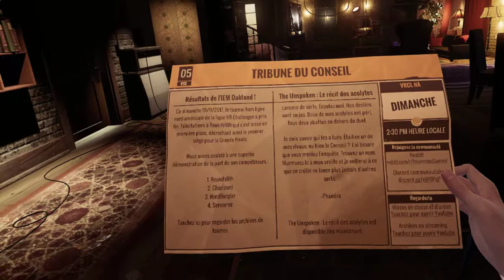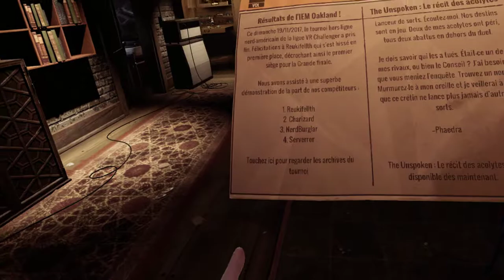GAMEPLAY THE UNSPOKEN (VR OCULUS RIFT PC)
Cordialement

Thank's everyone.
cordially

Découverte du jeu The Unspoken sur Oculus Rift.
Discover The Unspoken game on Oculus Rift.

Description:
Vous êtes une étoile montante dans le métro duel de Chicago. Quand deux de vos collègues acolytes disparaissent, c'est à vous d'enquêter. Vous trouvez une ville déséquilibrée, ses allées de néons rampant avec des démons et vous découvrez une histoire sinistre qui ne restera pas enfouie. Jouez au chapitre Acolytes solo ou défiez d'autres lanceurs de sorts dans l'arène pour monter dans les rangs d'un club de combat de magie urbaine.

Manipulez l'environnement autour de vous avec les puissantes forces arcaniques qui circulent dans vos doigts. Invoquez des monstruosités eldritch à mains nues. Débloquez votre plein potentiel grâce à la projection de sorts basée sur les gestes. D'un coup de poignet fin à une poussée viscérale, le style de jeu est à vous - cinq classes canalisent leurs énergies pour lancer plus de trente sorts. Vous faites léviter des voitures, libérer de l'électricité et voir le futur.
You’re a rising star in Chicago’s dueling underground. When two of your fellow acolytes go missing, it’s up to you to investigate. You find a city unhinged, its neon back-alleys crawling with demons—and you uncover a grim history that won’t stay buried. Play the single-player Acolytes Chapter, or challenge other spell-casters in the arena to rise up through the ranks of an urban magic fight club.

Manipulate the environment around you with the powerful arcane forces that flow through your fingertips. Summon eldritch monstrosities with your bare hands. Unlock your full potential with gesture-based spell-casting. From a finessed flick of the wrist to a visceral push, the play style is up to you - five classes channel their energies to cast over thirty spells. You’ll levitate cars, unleash electricity, and see the future.